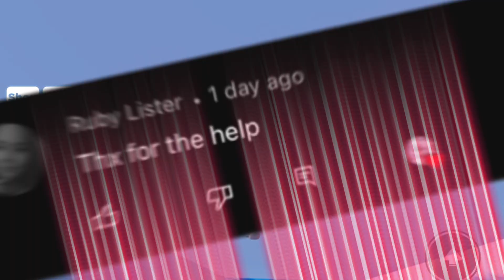HURRY! GET THIS NEW ITEM RIGHT NOW! FREE ROBLOX EVENT ITEM YOU DONT WANNA MISS THIS ONE OUT!! 😱😳🤩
Hey Guys In Todays video I'll show I'll guyshhow to get free new roblox event items

Tags & KeyWords
trying cheap ROBLOX limiteds roblox hack robux hack cheap korblox Trying to get FREE ROBUX roblox tiktok hacks infinite robux